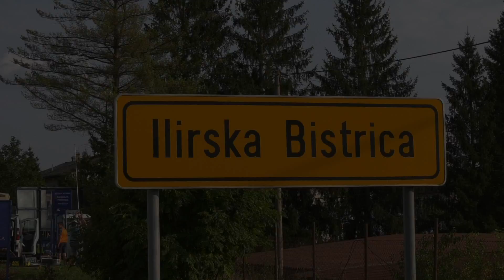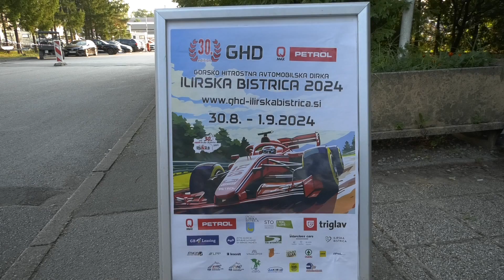30° GHD SALITA ILIRSKA BISTRICA 2024 | RENATO HERC | OPEL ASTRA GSI | BY BELLUNOVIDEO